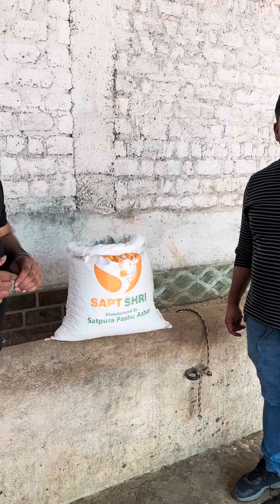लो आ गया असली फीड अब साथ मैं कुछ नहीं देना होगा